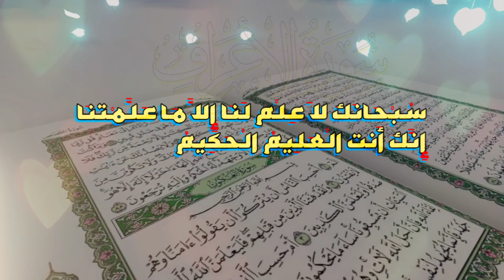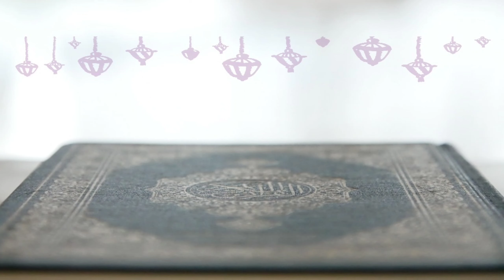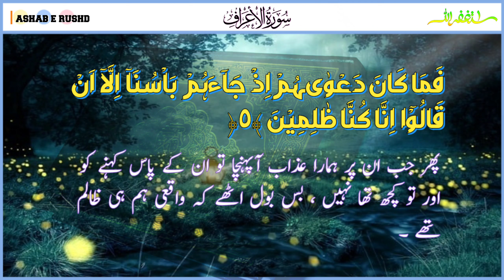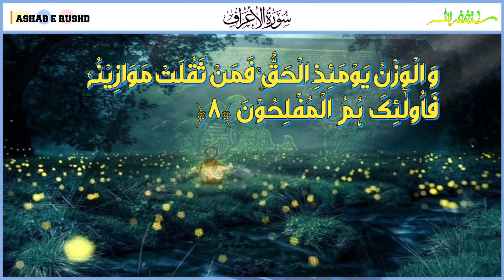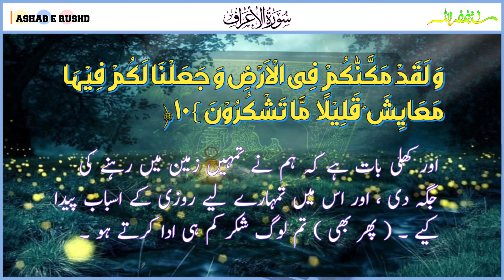Dars e Quran Pashto Para 8 | Surah Al Araf Ayat 4 to 10 | Quran with Translation Pashto & Urdu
Dars e Quran Pashto Para 8
Surah Al Araf Ayat 4 to 10
Quran with translation pashto & urdu
Quran asan tarjuma pashto & urdu
Quran lafaz ba lafaz tarjuma
Quran with translation pashto
Beautiful quran recitation
Quran
New darse quran pashto
Tafseer ul quran pashto
Dawrah e tafseer
دورہ تفسیر القران